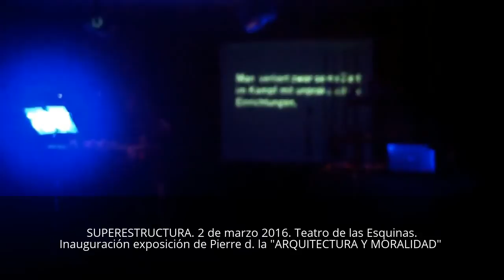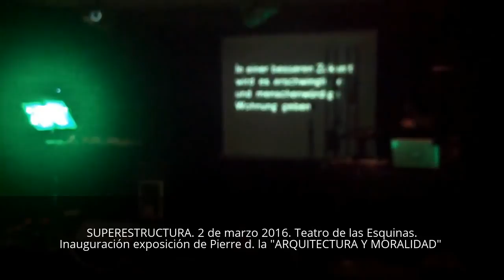SUPERESTRUCTURA Teatro de las Esquinas 02 03 2016 ZARAGOZA SPAIN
Dark ambient - industrial - noise From Spain.
Egosystem was founded in 2014.
He works at his own home recording studio named “the bunker”, located in Zaragoza (Spain).

Before creating Egosystem, Carlos Villar played with “Cielito Lindo”, an experimental post-rock band from Zaragoza, and other bands.
Egosystem is influenced by the concept of “work in progress”, surrealism, sound-collage, minimalism and industrial music. He includes pieces which emphasise the theatrical and atmospheric elements of music.
He also began to incorporate visual projections into his work under the influence of cinema. Egosystem mounted wall-of-sound performances, featuring several 8mm and others film projectors.

Egosystem became involved into Zaragoza’s artistic scene and has written compositions for performances and happenings since 2014.

Carlos studied double bass, accordion and keyboard at School of music.
“All sounds can become a part of a soundscape composition”.